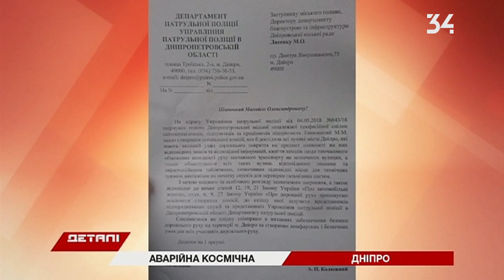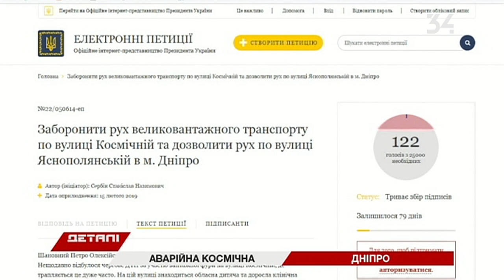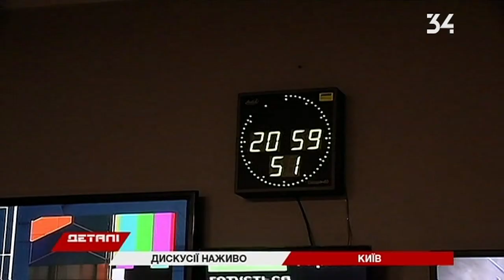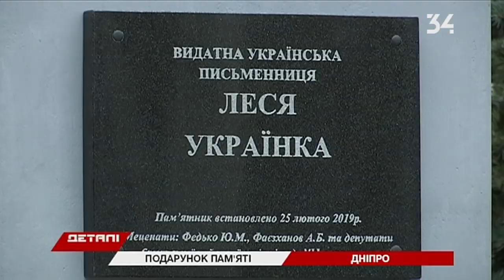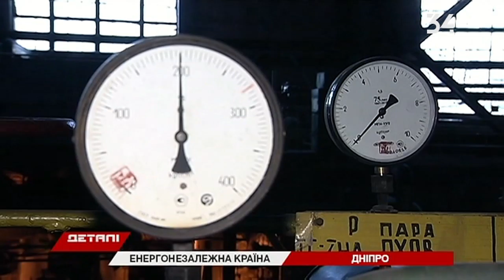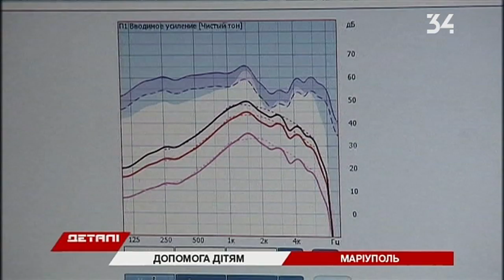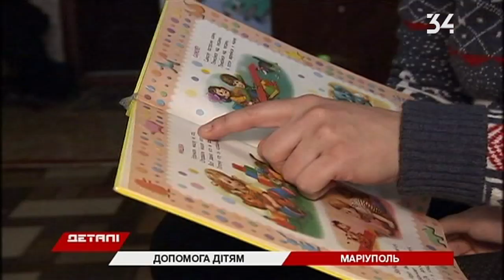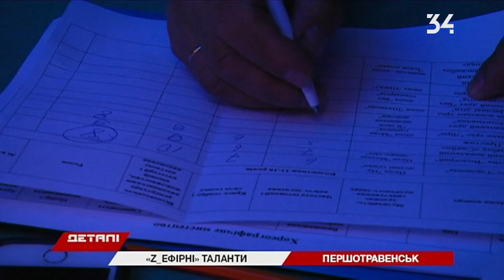Детали. Полный выпуск за 25.02.2019 18:30